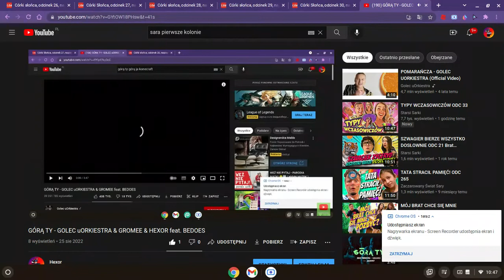GÓRĄ TY - GOLEC uORKIESTRA & GROMEE & HEXOR feat. BEDOES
- obejrzyj i posłuchaj nasze teledyski!

„Górą Ty”
Pójdź po rozum raz to co dzieli nas rzuć gdzie bądź
I pewnego dnia w to, co łączyć ma też się włącz
Nie walcz bez końca tak sensu tej wojnie brak
Zakop niczym topór swą zaciekłą złość
Roztrąbimy to niech dołączy, kto ma już dość

Górą ty, Górą ja, Zejdą się szczyty dwa
Jeden duch w ciałach dwóch niech gra
Górą ty, Górą on, Głosy dwa, Jeden ton
Zejdźmy się z wielu miejsc i stron

Nie ociągaj się nie śpij całe dnie zbudź się już
Twój wspaniały świat jest od wielu lat
Już tuż tuż gadaj po pierwsze mniej
Słuchać drugiego chciej staraj się zrozumieć o co mu „come on"
Nie upieraj się pod uwagę weź inny plan

Górą ty, górą ja, górą my, górą gang
Jakbym nie miał gustu to bym się nie lubił
Więc to mnie nie dziwi, że nie lubią nas
Jadę nocą mocno wciskam gaz
Problemy już nie obchodzą nas
Wiemy dobrze jak smakuje beton
Jeśli mi nie wierzysz, spójrz na moją twarz
Pot, krew i łzy na mnie
Nie chciałem być na dnie
Cały gang, cały blok na górze
Cały gang może żyć jak chce
Moi ludzie mieli pałki, a nie byli w orkiestrze
Miałem nie być nigdzie, a spójrz gdzie dzisiaj jestem
Ty też możesz!
producent / kreator artystyczny - Rafał Golec / Łukasz Pilch
Łukasz Golec - trąbka, vocal, Borys Przybylski Bedoes - vokal
Paweł Golec - puzon, vocal
Edyta Golec - altówka, vocal
Jakub Nasiadek - perkusja, vocal
Jarosław Zawada - skrzypce, Zbigniew Michalek "Baja" - skrzypce
Robert Szewczuga - gitara basowa, Piotr Kalicki - keyboards, Mirosław Hady - perkusja
Łukasz Pilch - gitary, Tatiana Rupik - chórki
realizator nagrań: Łukasz Pilch w Studio Golec Fabryka w 2019 r.
miks & mastering: GROMEE
Scenariusz i reżyseria: Jacek Kościuszko
Producent: Sylwia Kościuszko
Zdjęcia Michał Jaskulski /Jacek Kościuszko
1AD: Marcin Wilczek/Marek Pomianowski
Kamera: Fast Media
Światło: Open Media
Make-up: Joanna Tomaszycka
Kostiumy: Agata Bałdyga/Doradca Stylu
Postprodukcja: Film Image

Muzyka: Rafał Rozmus / Łukasz Golec / Kamil Łanka / Andrzej Gromala
Słowa: Michał Zabłocki / Borys Przybylski

Wydawca: Golec Fabryka 2019

Choreograf: Andrzej Starowicz
Tancerze: Grupa TaneczneShow.pl: Katarzyna Nowakowska Kinga Kolecka Klara Wesołowska Olivia Stępień Sylwia Tuszyńska Aleksandra Pisarczyk Sabina Onderka Natalia Żołądź Katarzyna Wątor Łukasz Skowron Władysław Pantus
Stylizacje | Hair & Make-up tancerzy: Paulina Starowicz
Realizacja światła:
BST-TECHNIKA, Marcin Smosarski Michał Wyceliński Wojciech Bojarski
foto okładki: Joanna Barchetto
projekt okładki: Michał Wit Kowalski / CARIBU STUDIO /
Po ogromnym sukcesie piosenki „Janosik” nagranej wspólnie z muzykami młodej generacji hip-hopu – Bedoesem i Kubi Producentem – Golec uOrkiestra nie zwalnia tempa i po raz kolejny zaskakuje słuchaczy swoją kolaboracją. Tym razem zespół zaprosił do współpracy bijącego rekordy popularności polskiego producenta Gromee’ego oraz wcześniej wspomnianego charyzmatycznego rapera Bedoesa.
Najnowsza kooperacja zaowocowała autorskim singlem „Górą ty”, który jest niebanalnym połączeniem trzech muzycznych języków. Pod czujnym producenckim okiem Gromee’ego, góralskie wtręty skrzypcowe zostały połączone z dance’owym beatem, hip-hopowym trapem oraz intrygującymi wokalami Łukasza Golca i Bedoesa.
Czy jest to możliwe aby połączyć trzy tak różne żywioły, trzy tak odmienne indywidualności muzyczne, trzy tak z pozoru nie dające się skleić światy, jakimi są Golec uOrkiestra, Gromee i Bedoes? Z pewnością nie byłoby to łatwe, ale kto nie ryzykuje ten, nie pije szampana! Do podjęcia współpracy z pewnością przyczynił się tekst piosenki zachęcający do porzucenia tego co dzieli i poszukiwania tego co łączy. A to życiowa dewiza każdego biorącego udział w projekcie artysty. Bo jak wszyscy zgodnie podkreślają, najważniejszy jest dialog, bez względu na różnice zdań. I z takim przesłaniem „Górą ty” rusza na podbój list przebojów!